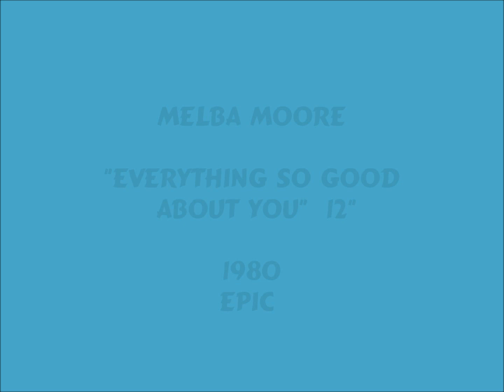Melba Moore - Everything So Good About You [12"] - 1980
Bringing you the very best of sounds in soul, soulful jazz, Latin & disco.  Enjoy !!!